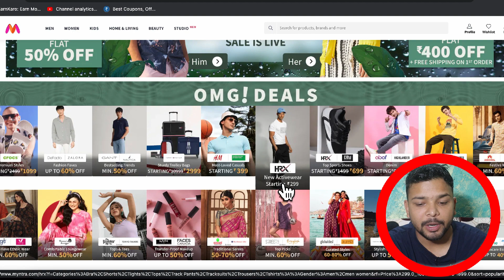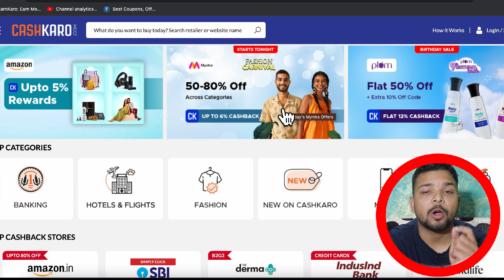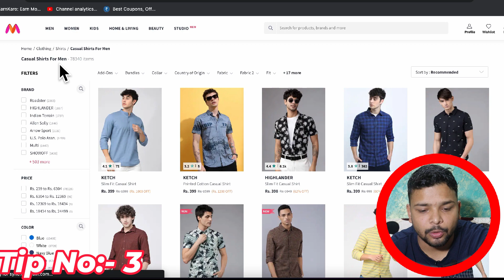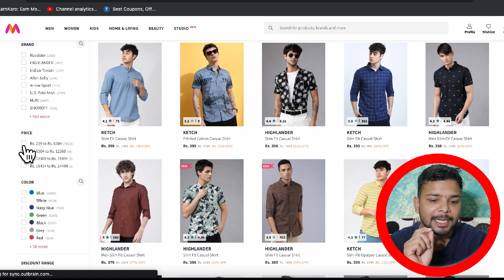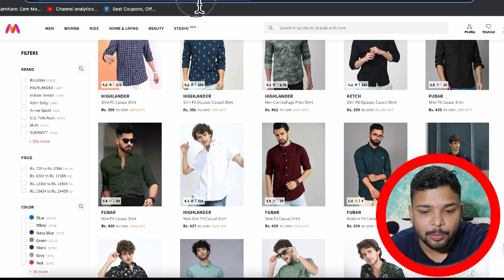🔥 🔥 Myntra fashion Carnival 2023 | Flat 400 OFF + Myntra Coupon code | Myntra Secret offers Tips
Or use my code DEV50 to get Rs50

Meta Description: Don't miss out on the Myntra Sale 2023! Explore the best offers, coupons, and deals on shoes and more. Get ready for the ultimate shopping extravaganza with Myntra's Pay Day Sale and enjoy great discounts on top brands. Hurry, shop today and save big!
Description:
Welcome to the Myntra Sale 2023, where you'll discover incredible deals, discounts, and offers on a wide range of products, especially shoes. Whether you're a fashion enthusiast or simply looking to upgrade your wardrobe, this sale has something for everyone.
Myntra understands the value of a good discount, and that's why they bring you their Pay Day Sale, specifically designed to cater to your shopping needs. With this sale, you can shop your favorite brands at prices that won't break the bank. From trendy sneakers to classy formal shoes, Myntra has it all.
But the savings don't stop there! Myntra offers a variety of coupons and promotional codes to enhance your shopping experience. Simply apply the coupon code during checkout to enjoy additional discounts on your purchases.
When it comes to variety, Myntra has an extensive collection of shoes for every occasion. Whether you're looking for athletic shoes, casual sneakers, or elegant dress shoes, you'll find a plethora of options to choose from. The Myntra Sale 2023 showcases the best shoes at unbeatable prices, ensuring you get the best value for your money.
Apart from shoes, the Myntra Sale 2023 covers a wide range of products across various categories. From trendy clothing and accessories to home decor and beauty essentials, you'll find everything you need to revamp your style and add a touch of elegance to your life.
Mark your calendars and don't miss out on the Myntra Sale 2023. Stay updated with the latest sale dates, deals, and details to make the most of this shopping extravaganza. Remember, this sale only comes once a year, so make sure to take advantage of the best offers and discounts while they last.
Start your shopping journey today and experience the joy of finding the perfect products at unbeatable prices. With Myntra, shopping becomes an exciting and rewarding experience. Happy shopping!